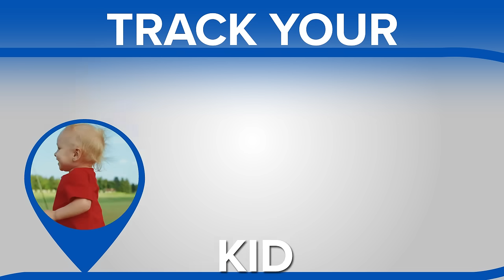Stay Connected & Secure with Family1st GPS Tracking Solutions